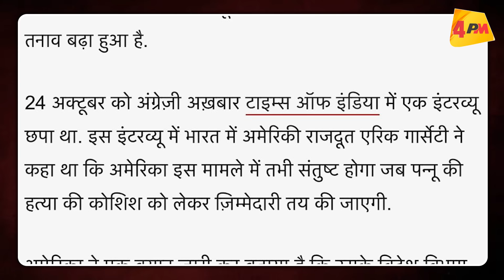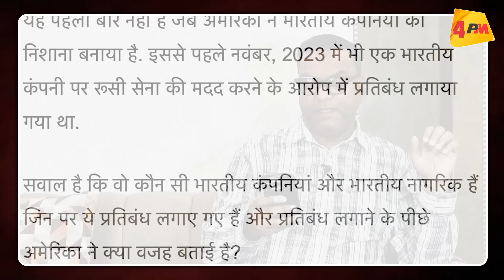अमेरिका ने लगाए भारत की कंपनियों पर प्रतिबंध, विश्वगुरु का ढोल फटा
bjp congress rahulgandhi amitshah narendramodi Dr. S. Jaishankar
अमेरिका की Treasury विभाग ने भारत की कई कंपनियां और लोगो पर प्रतिबंध लगा दिए हैं। राशिया से सामान की ख़रीद फ़रोख़्त से नाराज़ हैं अमेरिका। वहीं Canada और America में जिस प्रकार से पन्नू और निज्जर को लेकर माहौल बनाया जा रहा है उसने भारत की काफी फ़जीहत हुई है।